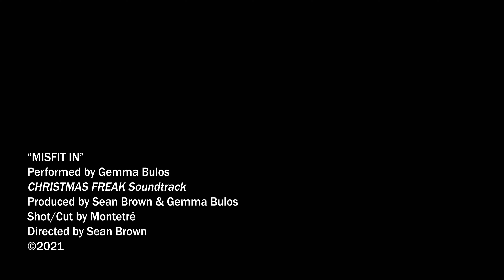Misfit In - Official Music Video from Christmas Freak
Rudy, our resident Christmas Freak lives Christmas everyday of the year. It's still a wonder how people thinks bringing good cheer should only happen once a year! If that makes him an outcast, then he's ok if he misfits in!

Featuring Rowan as Misfit with Keenan and Aurora as her Misfitettes!

Clips from Christmas Freak the Movie Directed by Sean Brown and Produced by Family Values Productions and Inanna Stories.

Performed by Gemma Bulos of The New Carpenters
Co-written by The New Carpenters (Gemma Bulos and Sean Brown)
Produced by Gemma Bulos
Music arranged and performed by David Snider ASCAP